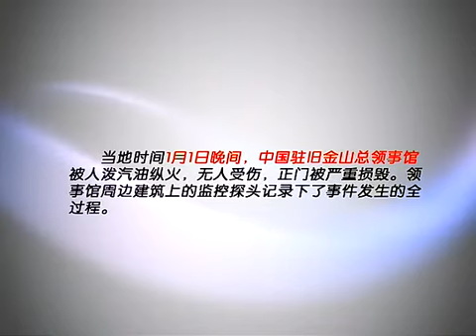Intentional Fire Is Set at the Chinese Consulate in San Francisco Sino-american relationship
San Francisco firefighters, police and the FBI are investigating an arson fire in the Chinese Consulate.

City fire department spokeswoman Mindy Talmadge said flames were brought under control in minutes after firefighters and police arrived at the scene at 9:30 p.m. Wednesday. Talmadge said the building's exterior and the lobby area suffered some damage.

The Chinese Consulate said in a notice on its website that a person came out of a van parked outside the compound Wednesday night with two buckets of gasoline, poured the fuel on the front of the building and set it on fire.

The consulate's notice, which was in Chinese, did not identify the individual or say how the consulate knew what had caused the fire.

The consulate notice said China urged U.S. authorities to launch an immediate investigation.